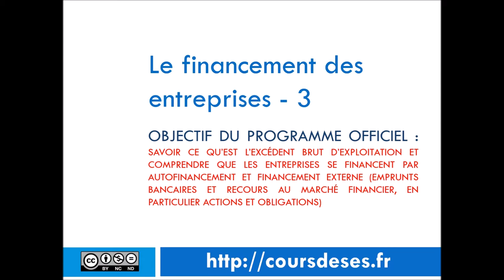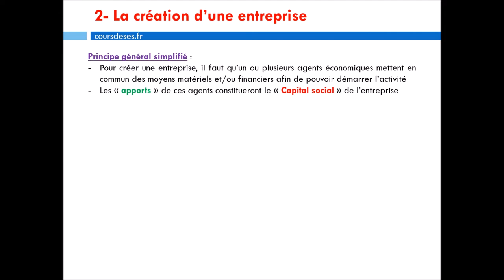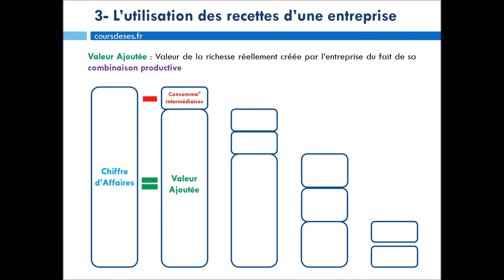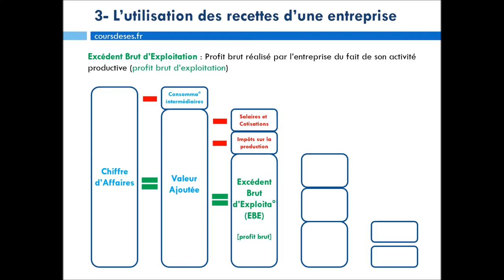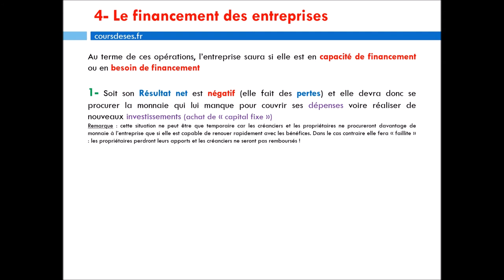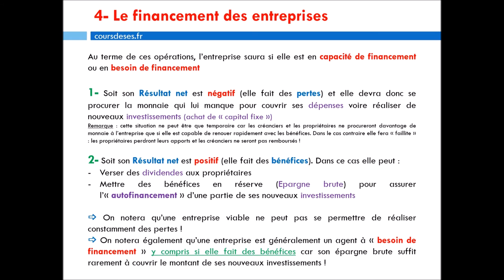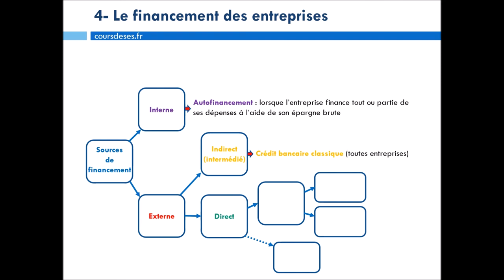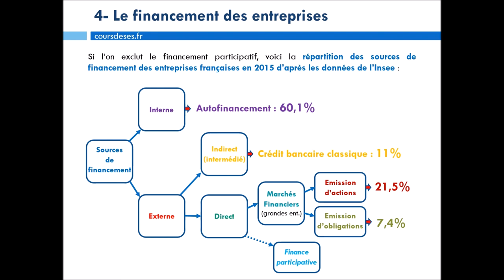Le financement des entreprises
Vidéo de présentation des principales modalités de financement des entreprises